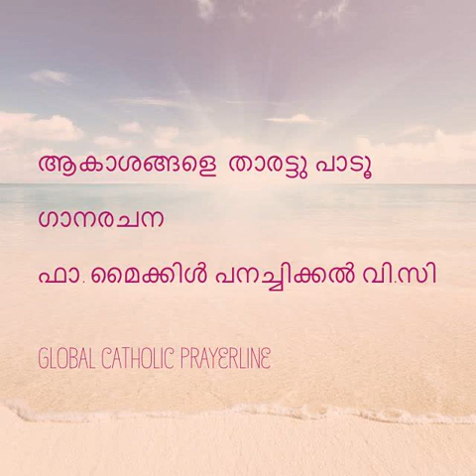Akasangale Tharattupadoo-ആകാശങ്ങളെ താരട്ടു പാടൂ-Fr.Michael Panachickal V.C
Akasangale Tharattupadoo
ആകാശങ്ങളെ  താരട്ടു പാടൂ